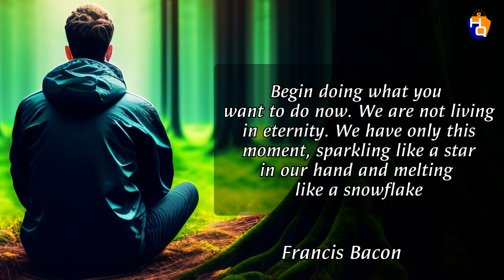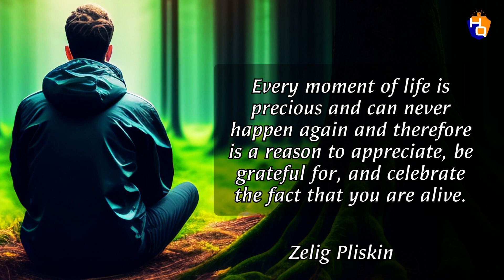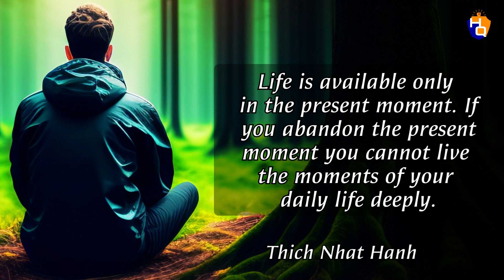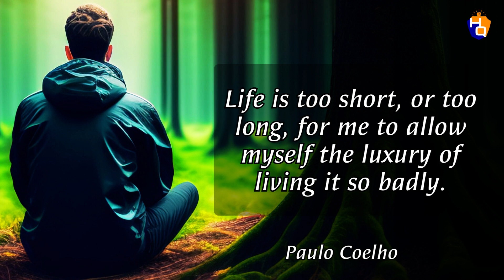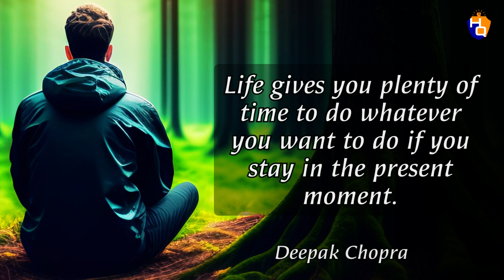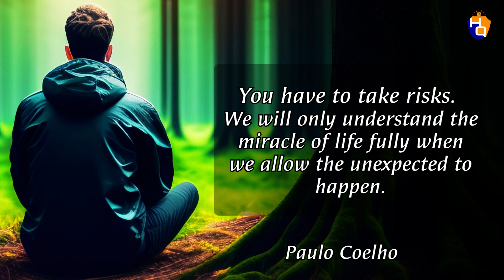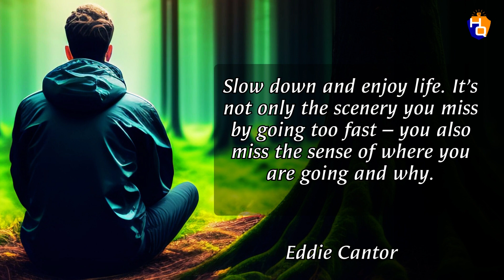30+ Life is too Short Quotes | Embrace Every Moment | Horizon Quotes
In this video, we present you with 30+ thought-provoking and inspiring quotes about how life is too short to waste. Embrace the power of these quotes to seize the day and make the most of every moment.

🕐Time is fleeting, and these quotes serve as a reminder to prioritize what truly matters. From motivational words to insightful perspectives, this collection will change your outlook on life.

Get ready to find meaning and purpose as you dive into these life-changing quotes. Don't miss out on the opportunity to be inspired and motivated.

Join us on this journey of self-discovery and personal growth. Remember, every second counts, and this video will show you how to embrace life fully.